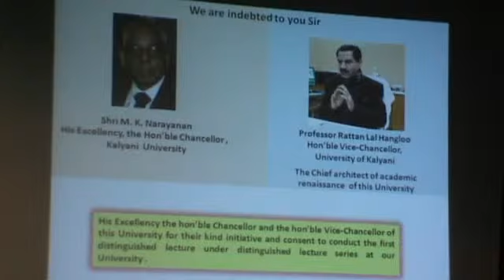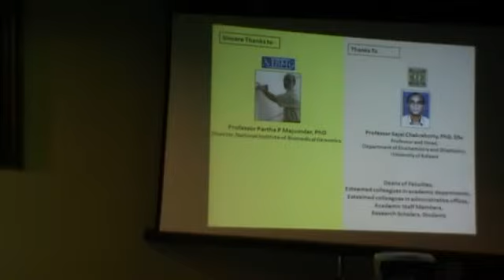First Distinguished Lecture on Dream to Bring Science to Society, Part-III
Title "Dream to Bring Science to Society" by Prof. Asis Datta held on 31st March 2014